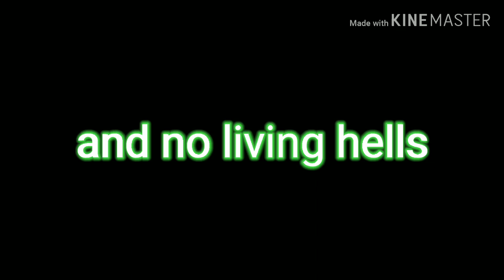The original ending of staeven the movie 3 back in time